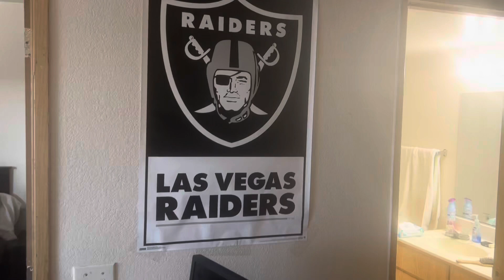Bulimia recovery: I’ve lost 25 pounds since September 1st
I’ve lost another 10 ounce since my last weigh in. Joy has been mostly bulimia free except for a few relapses.

We eat only:

Organic Ground beef
Organic eggs
Organic bacon
Sometimes a steak